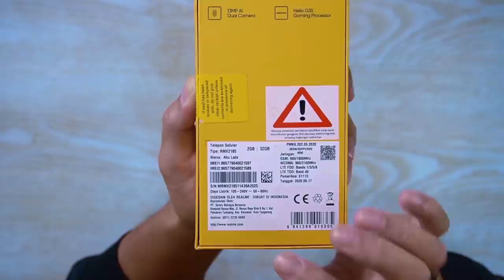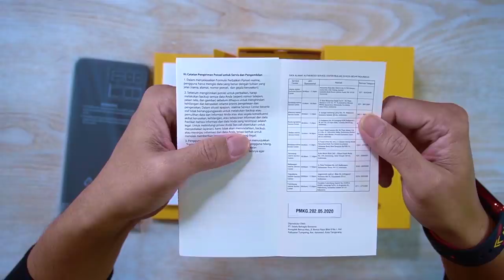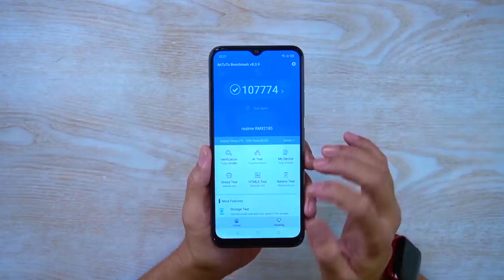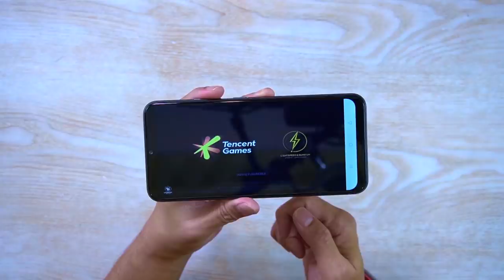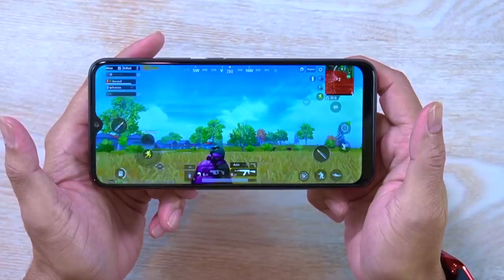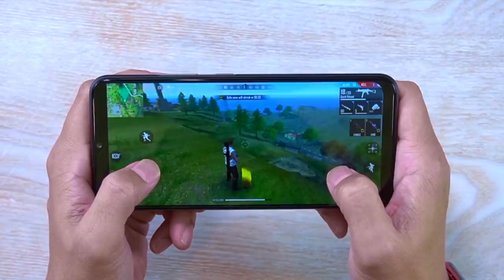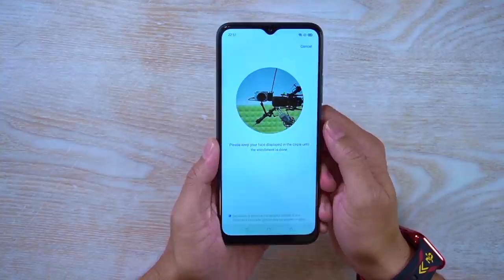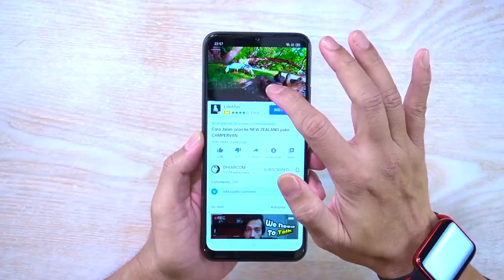1,4jtan.. Helio G35! Review realme C11 Indonesia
Tahun ini benar-benar realme menggempur banyak produk, salah satunya ini adalah smartphone penerus seri C yang udah 13 juta pengguna diseluruh dunia, realme C11 hadir dengan prosesor gaming Mediatek Helio G35 dan hadir dengan desain Geometrik yang premium di kelas entry-level.

realme C11 2GB/32GB Rp. 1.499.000
Flash Sale 01 July 2020

realme C11 3GB/32GB Rp. 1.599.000
Flash Sale 04 July 2020

Spesifikasi realme C11:
- Jaringan 2G/3G/4G LTE
- Simtray 3 slot dedicated (Dual Nano-SIM & Micro-SD)
- Layar 6,5" Mini-drop Fullscreen
- 88.7% Rasio screen-to-body
- Kamera belakang 13MP f2.2 + 2MP f2.4
- Video 1080p@30fps
- Kamera depan 5MP f2.4
- Jack audio 3.5mm
- WiFi, Bluetooth 5.0, GPS, Macro-USB, USB-OTG
- Baterai Li-Po 5000 mAh
- Charging 10W
- Tersedia warna Mint Green, Pepper Grey

Smartphone harga dibawah Rp. 1 jt
Smartphone harga Rp. 1jt s/d 2jt
Smartphone harga Rp. 2jt s/d 3jt
Smartphone harga Rp. 3jt s/d 4jt